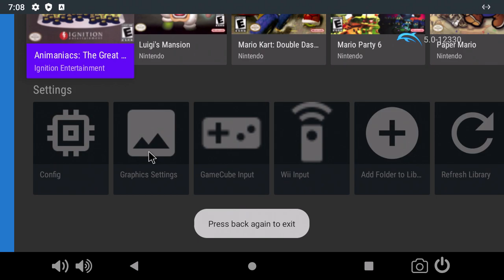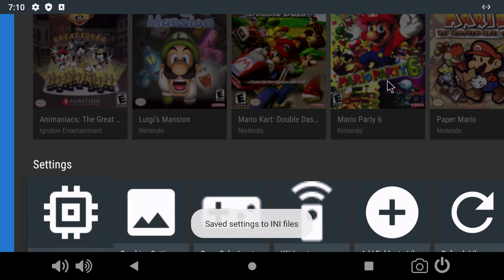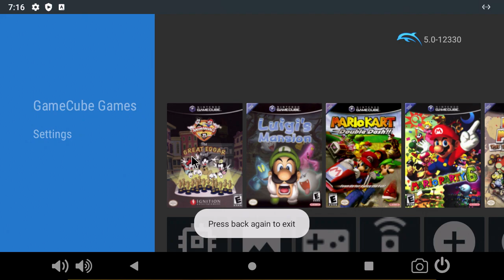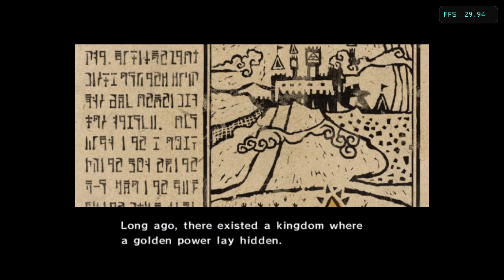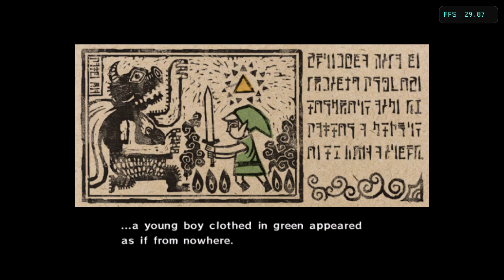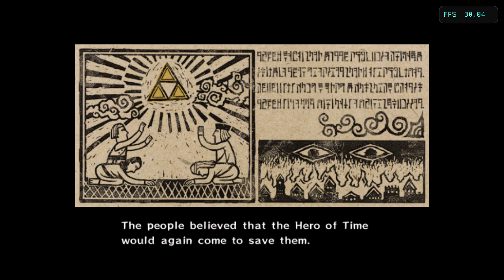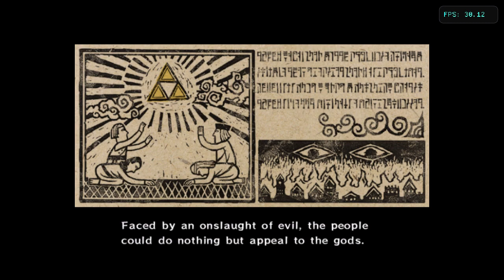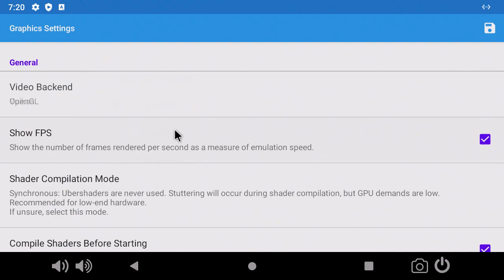Odroid N2 Plus Slash TV Gamecube Preview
This is the new Odroid N2 with an early priview of gamecube and vulkan performance, more to come!